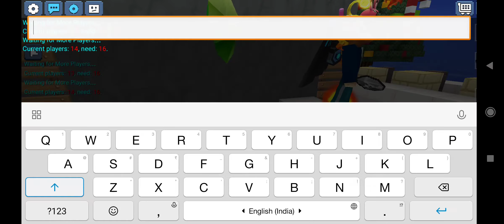my mind bed wars gameplay